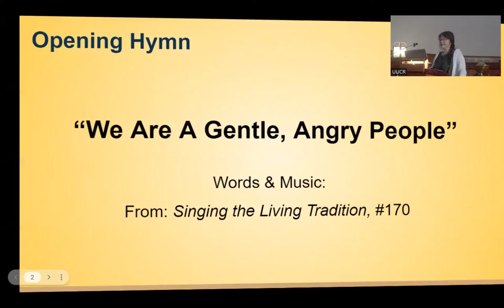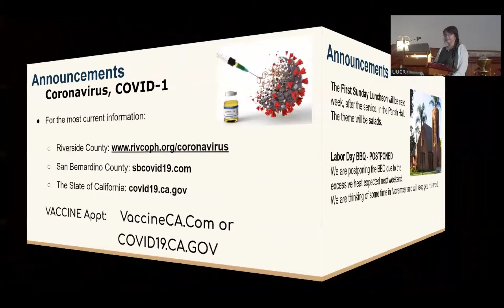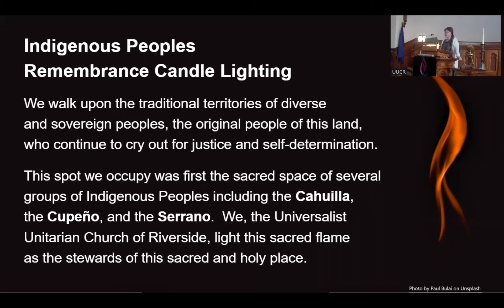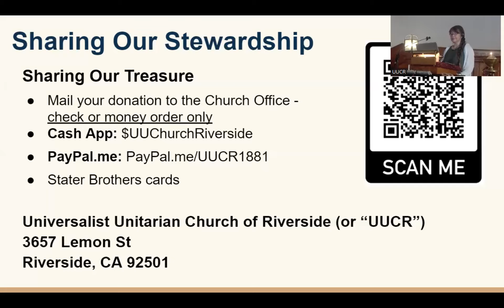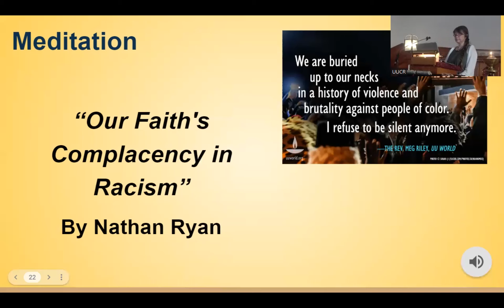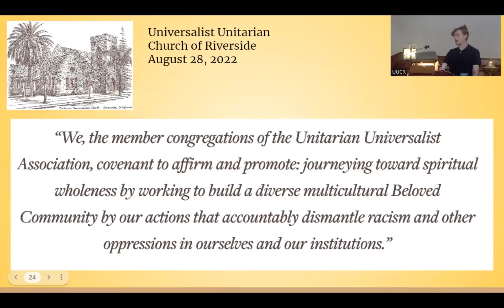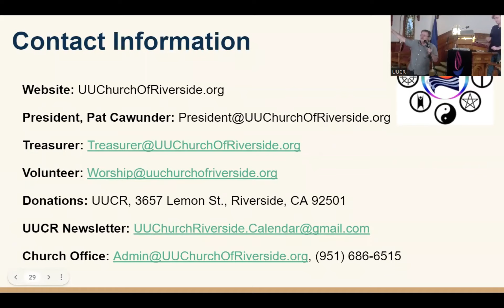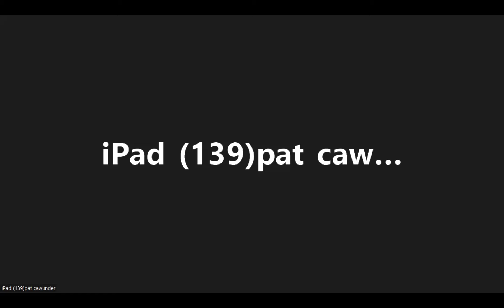2022 08 28 Alec Peck An Introduction to the 8th Principle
An Introduction to the 8th Principle
The UUA and UU congregations around the world are considering adding a new, 8th principle to the doctrine of our faith.  The new principle came about from our living tradition to examine and renew the tenets of our religion.

The 8th principle has been adopted by hundreds of UU communities already, and today, we will explore its purpose, its origins, and why so many congregations have already elected to support it.